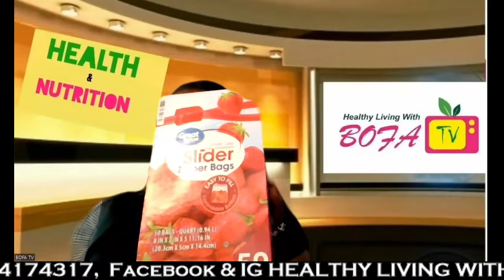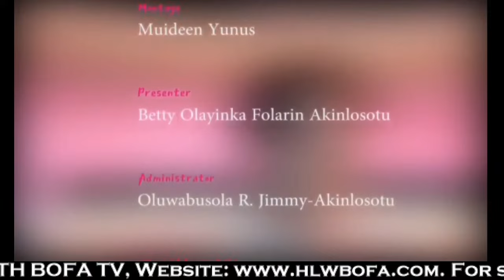How Long Should Fruits & Vegetables be Stored in the Refridgerator?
Proper food storage is important because it extends the life of the food and it prevents the growth of bacteria and other microbes that cause food poisoning. Improper food storage can cause all kinds of problems, ranging from minor stomach pain all the way to death.

When it comes to fruits and vegetable storage, there are lots of questions many people ask. One of these questions is “How long should fruits and vegetables be stored in the refrigerator?” this is what we are focusing on today. and let’s do that after the break.